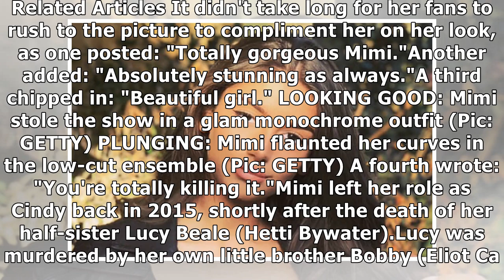All grown up! EastEnders' Cindy Williams sizzles in dangerously plunging top